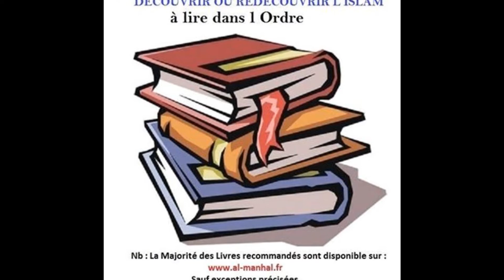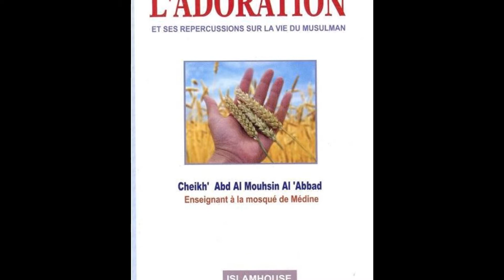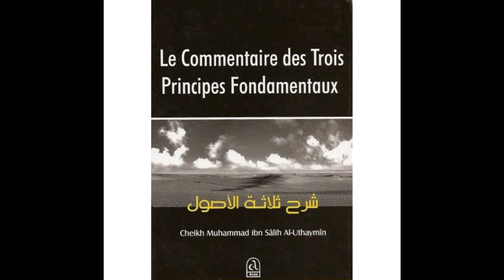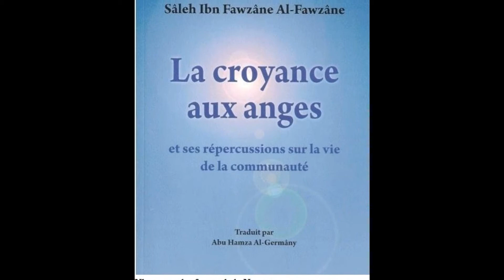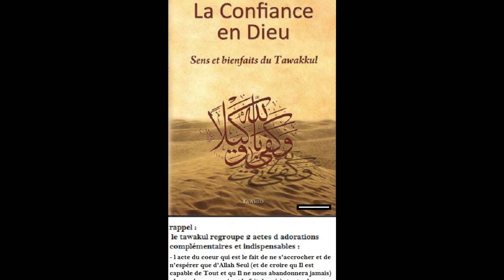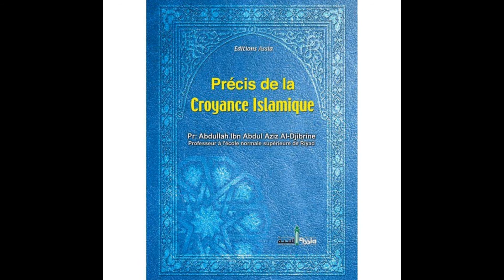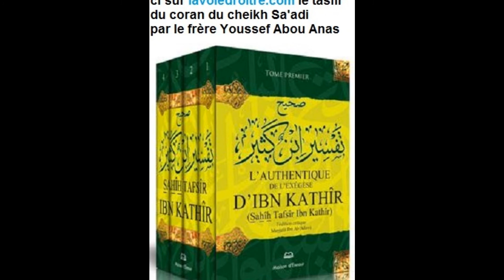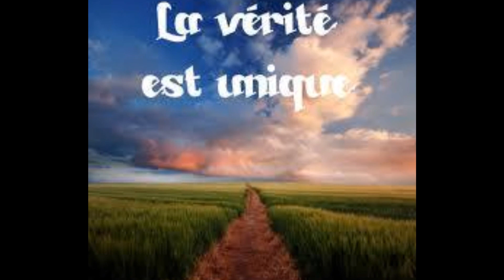La définition du Tawhid - L'Unicité de Dieu - Le Monothéisme pur - 1/2 - Abou el hassan du 13